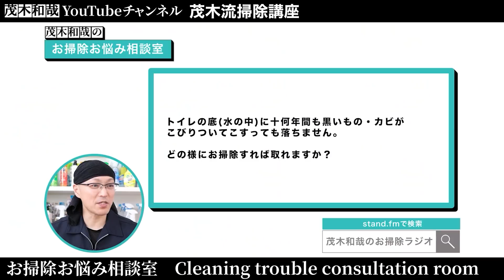【奇跡的】酸性洗浄剤による鏡の酸焼け（変色、傷み）を 元に戻す方法！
鏡についたシリカスケールを落とそうしたら失敗して「酸焼け」してしまいました。そこで今回は、この機会に鏡の酸焼けを復旧させる方法をご紹介致します。

【目次】
00:00 始めに
01:49 復旧方法について
04:20 復旧を実践①
07:15 復旧後の様子
08:29 復旧を実践②
09:51 最後に
10:34 エンディング

▼ガラスコート剤アクアドロップ（アマゾン）

①人気お掃除動画ベスト5